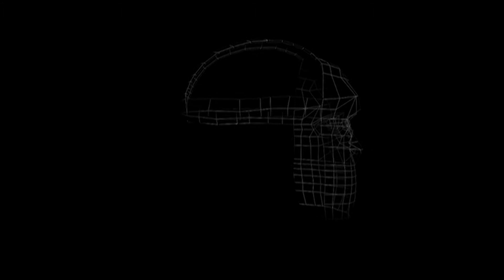Game Desinger Demo Reel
This is my Demo Reel for 2011